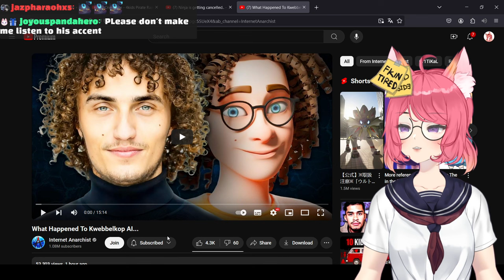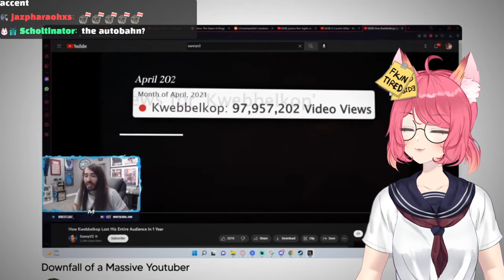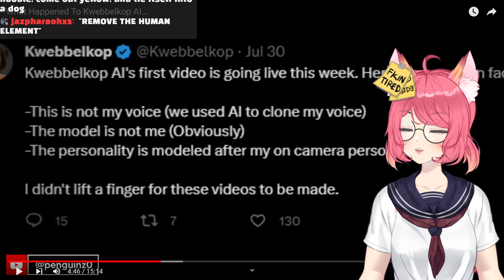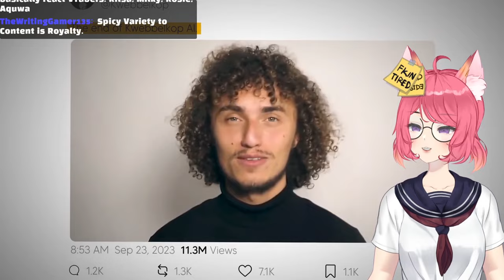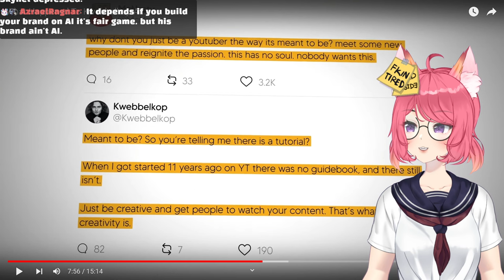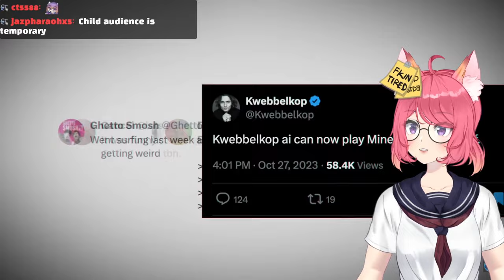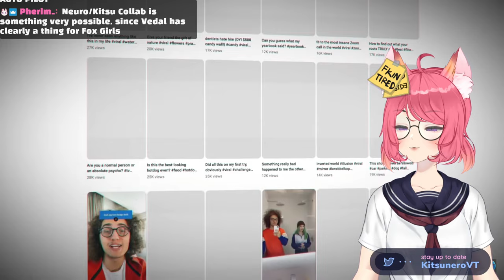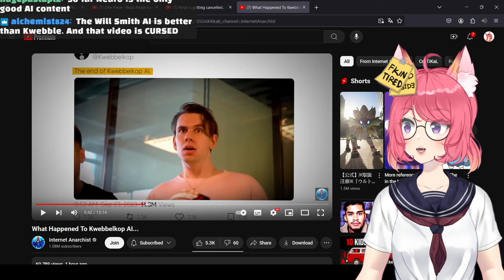What Happened To Kwebbelkop AI... | Kitsu reacts to The Internet Anarchist | Vtuber Reacts